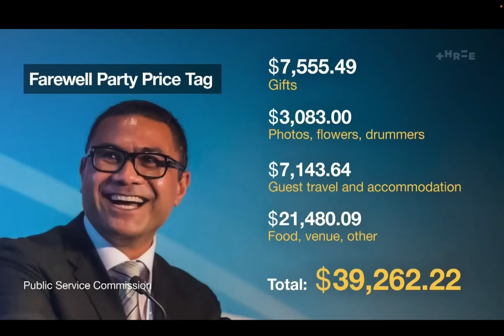Ministry for Pacific Peoples spends $40,000 on a leaving party for the Chief Executive — The AM Show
Appearing on the AM Show, Taxpayers' Union Executive Director, Jordan Williams discussed a recent display of extravagant spending by the Ministry for Pacific Peoples. The Ministry spent almost $40,000 on a leaving party for their former Chief Executive. Included in the spend was $7500 in gifts, $3000 for flowers, photos and ceremonial drummers, $7000 for guest travel and accomodation and $21,500 on food, venue hire and other expenses.

The Chief Executive was paid $346,000/year, his new one at the Ministry of Arts, Culture and Heritage pay $457,000 per year, or $1250 a day.